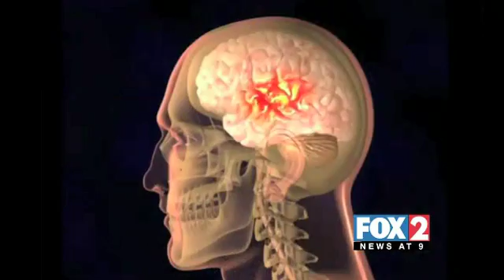Health Matters: Intracerebral Hemorrhage - Valley Baptist Medical Center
Health Matters: Intracerebral Hemorrhage - Dr. Ameer Hassan

Stroke Center

When a blood vessel carrying oxygen and nutrients to the brain is blocked by a clot or bursts, a stroke occurs. At Valley Baptist Medical Center, our award-winning stroke treatment can lessen a stroke’s impact and help you recover faster.